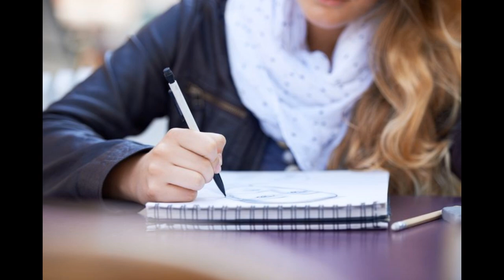Old Railroad Station Pencil Sketch Prints,